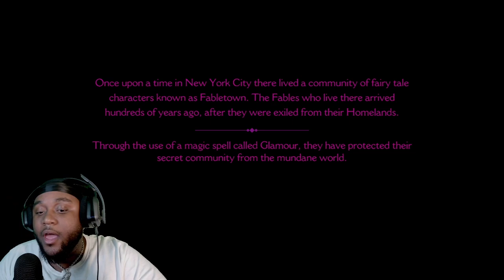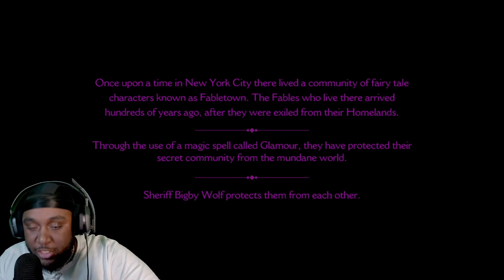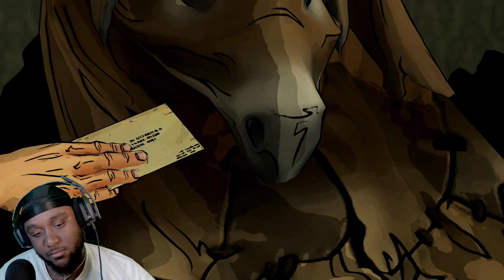So Much Action Already WTF!!!-The Wolf Among Us episode 1:Faith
The Wolf Among Us episode 1:faith